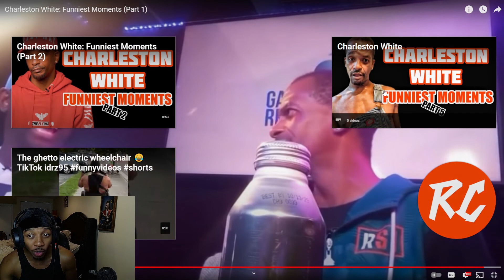Meet The REAL LIFE UNCLE RUCKUS... Charleston White: Funniest Moments (Part 1) | REACTION!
My REACTION to Charleston White: Funniest Moments (Part 1) | REACTION! if you want more reaction videos with Charleston White let me know down in the comments down below and let me know what you want me to react to next... ROAD TO 1,000 SUBS!